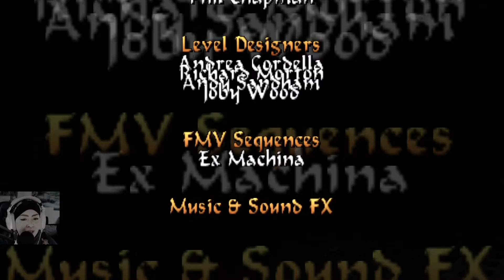🌠Let´s Retro: TOMB RAIDER V - Chronicles #12 Alarmstufe rot! (ENDE) 🏮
Werner und sein Vater haben spitz gekriegt was Lara vor hat & bereits angerichtet hat.
Und er ist nicht erfreut darüber: Lara hat die Iris gestohlen...
Gegen ein Großaufgebot an Wachen, gepanzerte Soldaten & lästigen Hubschraubern und Cyborgs muss sie einen Weg zum Dach finden, zurück zu ihrem Glider, um zusammen mit dem Artefakt fliehen können...
Seht die letzte spannende Folge unseres Abenteuers zum Gedenken an unsere Action-Heldin, der einzig wahren - LARA CROFT... 🎇🎆

📌Info´s zum Spiel

○ Entwickler: CoreDesign / Herausgeber
• Genre:  Jump ’n’ Run, Third-Person-Shooter, Action-Adventure
• Plattform:  PC | Steam Version | Germ. Patch

✅ Hier könnt Ihr das Spiel erwerben:

*Empfehlung 🔻
Core Design Doku TOMB RAIDER
(ab ca. 40:49 min) 🎮